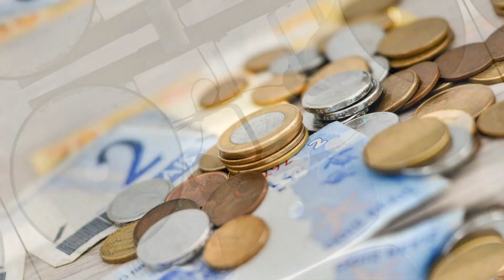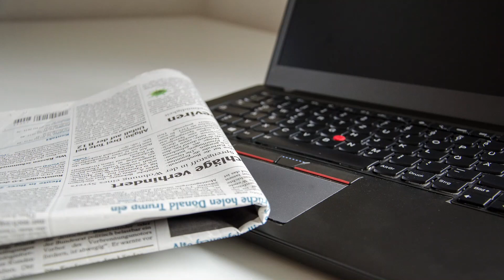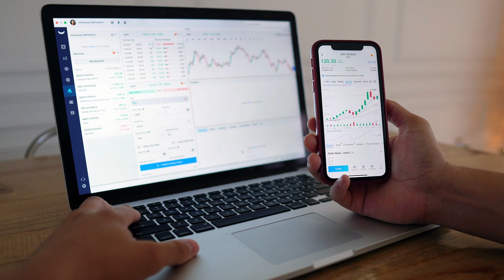الإعلان بدأ بالصوت العالي / التسويق و كاريزما الصوت و الترويج للأنشطة التجارية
الإعلان بدأ بالصوت العالي
من حق كل صاحب عمل إنه يسعى بكل جهد لتحقيق أرباح مرضية
وإنه على المدى يثبت في سوق العمل بنجاح
إعداد سكربت وتعليق صوتي: TAMER HAMED
متوفر الآن ON LINE روايات مدرب الأداء الصوتي والكاتب تامر حامد
المجموعة القصصية ساقتني قدماي إليكِ

مكتبة مبتدأ: 2 ش القاضي الفاضل متفرع من شارع صبري أبو علم - وسط البلد القاهرة.
الهاتف: 23961055
 بيت الكتب بالإسكندرية: شارع زهران رشدي من طريق الحرية - أمام بنزينة غازتك - جليم
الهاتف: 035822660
ومتوفرة بجميع فروع On The Run
فيس بوك
البريد الألكتروني
للاستعلام عن الدورات التدريبية 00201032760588
لخدمات كتابة الإعلان والتعليق الصوتي 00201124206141
نبذة عن المُحاضر والكاتب تامـر حامـد:
- voice over بإذاعة الشباب والرياضة.. برنامج يلا سياحة.
- مدربًا ومحاضرًا للأداء الصوتي بمعهد الإذاعة والتليفزيون بـ ماسبيرو.
- مدربًا ومحاضرًا للأداء الصوتي من خلال سفارات المعرفة، التابعة لمكتبة الإسكندرية،
  ومقاراتها بالجامعات المصرية.
- عملت مدربًا ومحاضرًا للأداء الصوتي من خلال مؤسسات تدريبية خاصة.
- عملت مدربًا ومحاضرًا للأداء الصوتي من خلال اتحاد إعلاميات مصر.
- صدر لي المجموعة القصصية "ساقتني قدماي إليكِ" عام 2018، ورواية "بحار" عام 2020،
  ورواية "حب بلا منطق" عام 2021.
- شاركت في إعداد وتمصير مسلسل هندي.
- التأليف والمشاركة بالتمثيل الصوتي لأعمال درامية بإذاعة الشباب والرياضة.
- عضو لجنة تقييم الأصوات بحفل القرية الفرعونية.
- عضو لجنة مناقشة مجموعة قصصية للكاتبة دينا رجب.
- ناشر قصص قصيرة سابقًا بموقع عصير الكتب.
- ناشر قصص قصيرة سابقًا بموقع ورقة دوت كوم.
- كاتب مقالات سابقًا بجريدة وموقع التحرير الأسبوعي.
- كاتب مقالات سابقًا بجريدة الواقع العربي